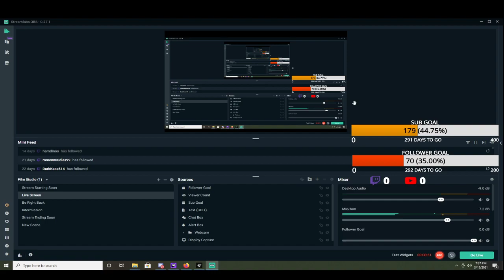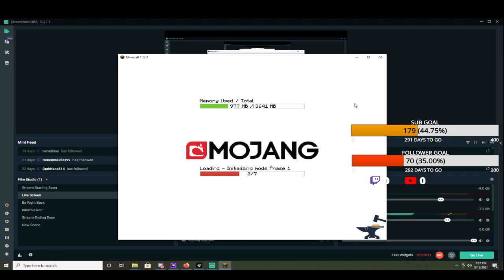POSTOSUCHUS EXHIBIT JURASSIC WORLD REBORN MOD EPISODE 20